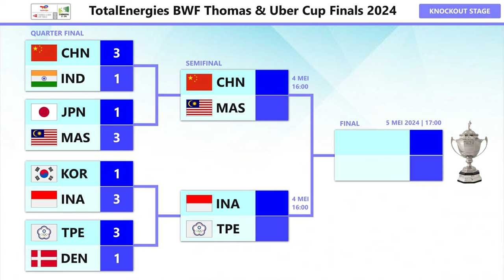Line Up Indonesia Vs Chinese Taipe Semifinal Thomas Cup 2024 Hari Ini Pukul 16:00 WIB Live Inews TV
Line Up Indonesia Vs Chinese Taipe Semifinal Thomas Cup 2024 Hari Ini Pukul 16:00 WIB Live Inews TV & Youtube BWF TV